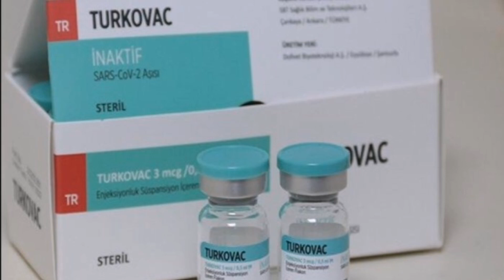DİQQƏT: Azərbaycanda Peyvəndlə Bağlı Yeni Açıqlama: Sabahdan...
Yayım: Doğru Xəbər Azərbaycan

TURKOVAC peyvənd Bakıya gətirilir
Azerbaycanda turkovac vaksini vurulacaq